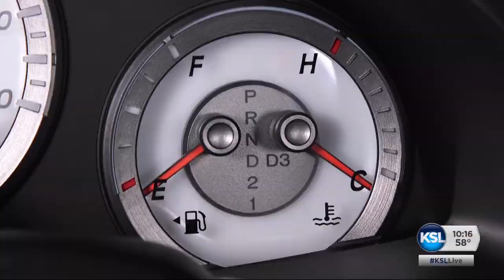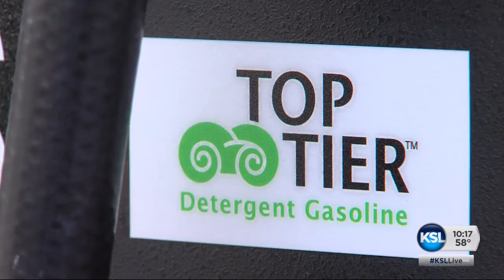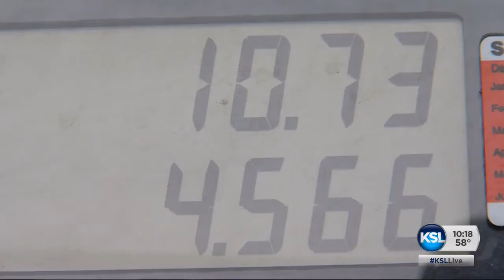Five things you should look into before gassing up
There's no arguing gasoline is a big part of our daily lives, but it turns out, if drivers pay attention to several key factors besides price they could save a lot of money in both gas and auto repair bills. News Specialist Keith McCord has five things you should look for before gassing up.